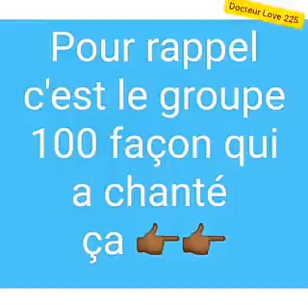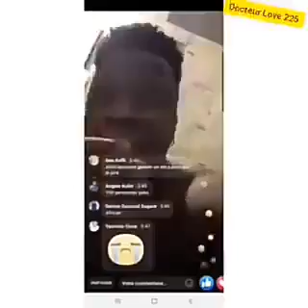Le père micou izé_izé , un Youtubeur se fait agresser à Paris